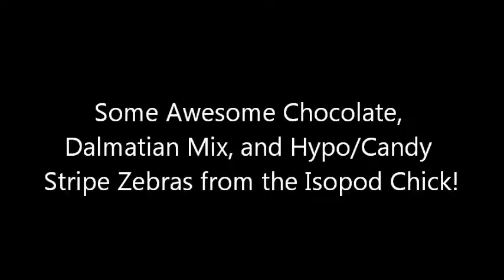A Hasty Unboxing of Gorgeous A. Mac Zebra Isopods!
September 19, 2019: Wished I'd had more time to devote to this vid and filming some of the most gorgeous pods I've seen yet, but doctor appointments don't wait... Asthma, bleh!